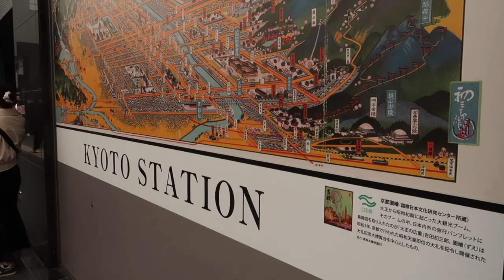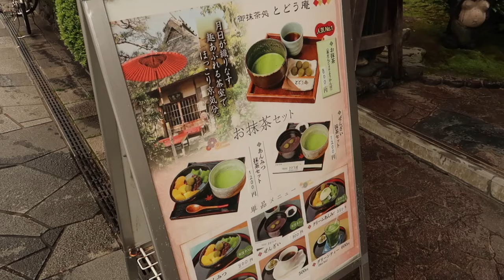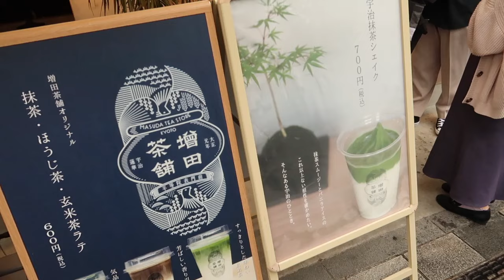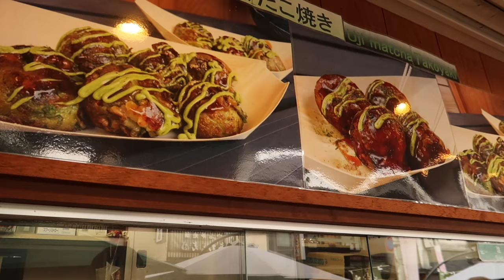Living my Matcha dreams in Uji, Japan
Hi guys, this is my last video from Japan and I was tearing up while I edited the last bit. I hope you enjoy it and maybe you are inspired to create your own strawberry matcha at home now.